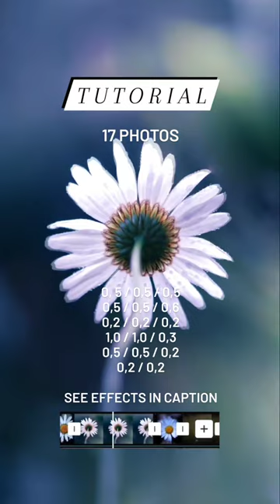Tutorial to Daisy reel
📱 APP : Capcut

🎶 BEAT: click the song down in the right corner and save it

🎬 STEPS

1️⃣ Insert the 17 photos with this duration:
5 x 0,5 s
0,6 s
3 x 0,2 s
2 x 1,0 s
0,3 s
2 x 0,5 s
3 x 0,2 s

2️⃣ Add Animations
Photo 1 - 5: Combo  Alternatively "Fall Right" and "Fall Left"
Photo 6: Combo "Zoom 2"

3️⃣ Add Effects
Photo 10 - 15:  Video Effects  : Party : Throb

4️⃣ Export from Capcut and add the music in Instagram

nature status, nature status with music, whatsApp status video beautiful, scenery video status